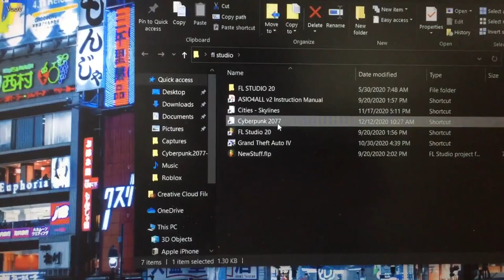CYBERPUNK 2077 WALKTHROUGHT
btw im sorry i skipped the part which we can all see at the start, because my aim is trash at the time and i dont wanna show it thanks

📍📍📍📍📍 NOTE 📍📍📍📍📍
I didnt own the background image or song, only the logo image is the only I own thanks